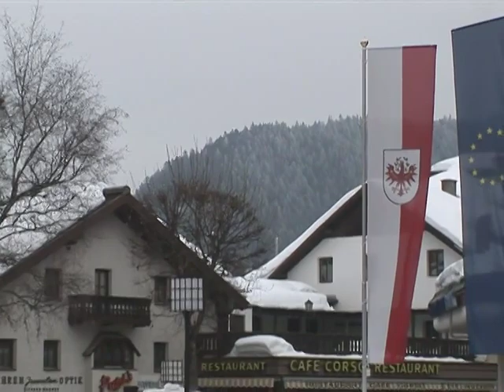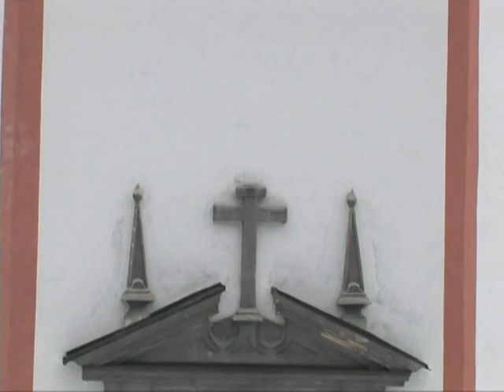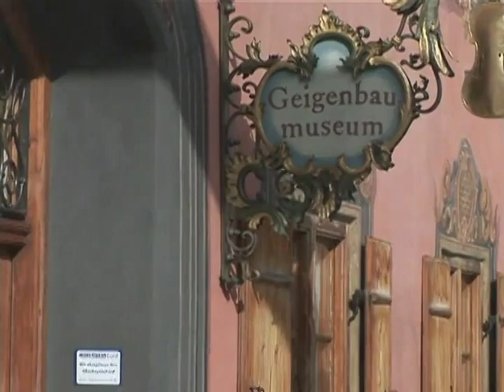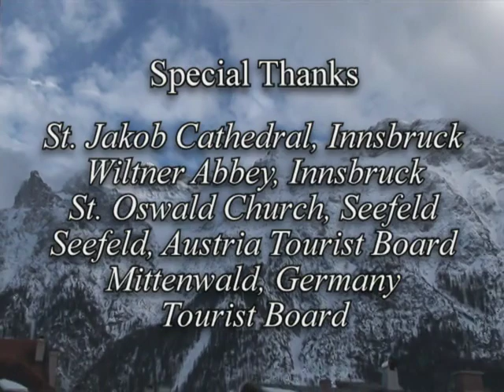MUSICAL JOURNEY OF AUSTRIA & GERMANY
2710  MUSICAL JOURNEY OF AUSTRIA & GERMANY  Join Diane Bish and her guests the Innsbruck Chamber Orchestra and the Wiltner Boychoir in a trip through Germany & Austria with music from Wiltner Abbey & St. Jakob Cathedral in Innsbruck, St. Oswald Church in Seefeld.  Music includes: Bach “Jesu, Joy of Man’s Desiring”; Marcello “Psalm XIX”; Vivaldi “Adagio”; Handle/Bish “Fireworks Music”; Mozart “Sonata in C. Major”; Bish “Ten Thousand Harps & Voices”, “O God Our Help in Ages Past”, “God Has Made all Things Good”.